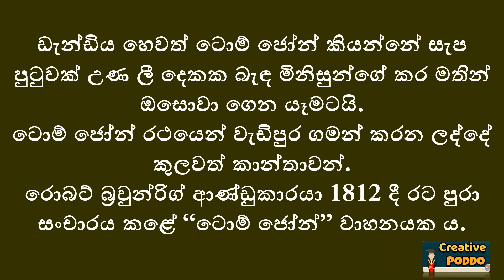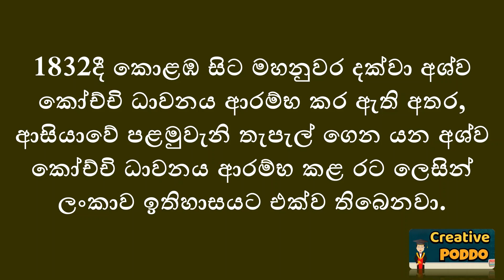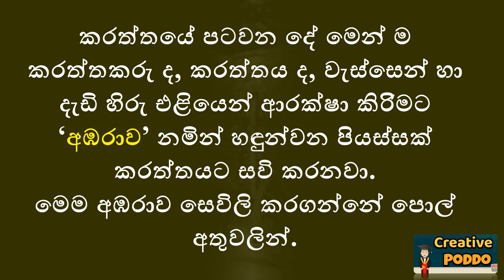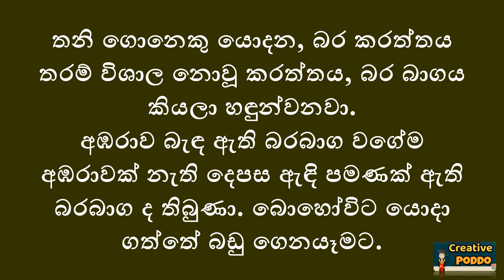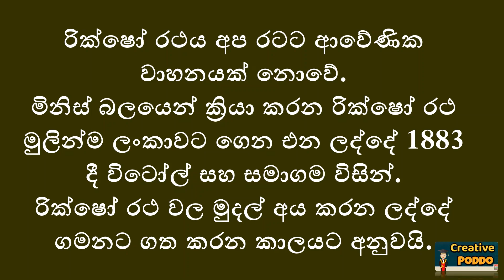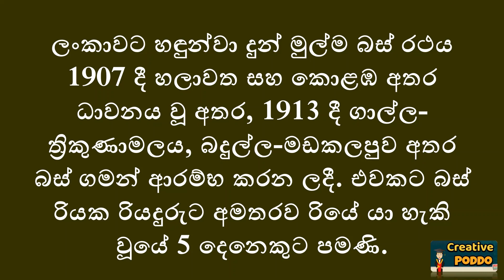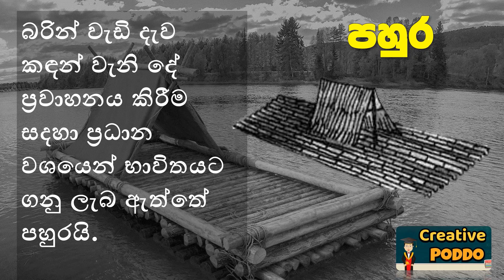පැරණි ගමනාගමන ක්‍රම | Various modes of transport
අපේ පැරණ්නන් ගමන් බිමන් ගිය ක්‍රම | අතීතයේ අපේ රටේ මගීන් හා භාණ්ඩ ප්‍රවාහනයට යොදා ගත් විවිද ක්‍රම ( තිරික්කලය , ඩැන්ඩිය, ටොම් ජෝන් , බර බාගේ, බර කරත්තය, බක්කි කරත්තය, ගැන ඉතා දුර්ලභ පින්තූර රාශියක් සමග විස්තර දැනගන්න මේ වීඩියොව බලන්න,)
Various modes of transport used in the past